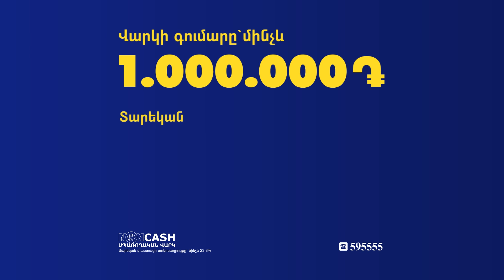ՀՀ նախագահը հանդիպել է «THALES»ի ղեկավարների հետ